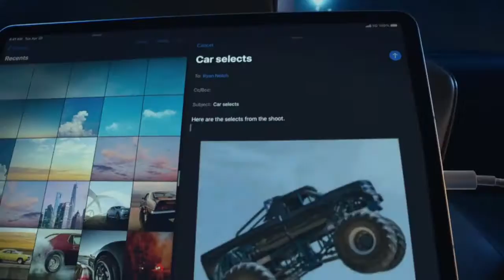Introducing iPad Pro Apple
Supercharged by the Apple M1 chip. 12.9” Liquid Retina XDR display for extreme contrast and breathtaking detail. Blazing fast 5G wireless. A new ultra wide camera with Center Stage. Thunderbolt, the fastest, most versatile port ever on iPad. And works perfectly with Magic Keyboard and Apple Pencil.

Buckle up.